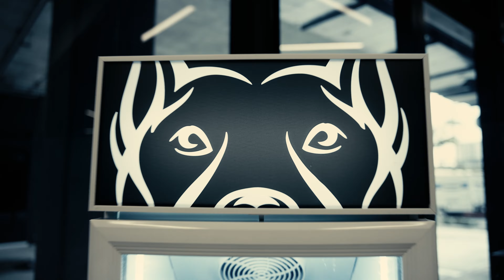Ep 12. Purpose Over Passion: Gratitude Is The Best Attitude: Manning Sumner and Gareth Hoernel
In this podcast episode of The Big Dawgs podcast, Manning Sumner welcomes Gareth Hoernel, CEO and founder of GTH Consulting, delivering above and beyond client expectations in the professional world of real estate, executive security, defense tactics, personal fitness, and martial arts.  He is also an Executive Protection Operations partner of Roman Sandord, a black belt, and an MMA & Pan Am Champ.

In this podcast episode, Manning and Gareth talk about the importance of having purpose, creating healthy habits, the power of gratitude, enthusiasm, and what it means to be an alpha male. As well as what one must do in order to elevate their frequency and manifest a life beyond their wildest expectations and dreams.